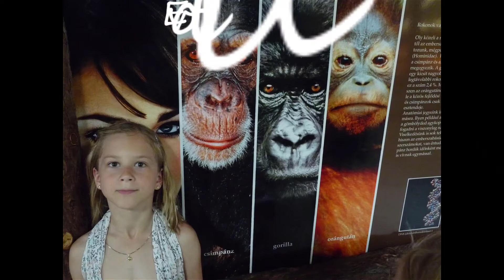Wir besuchen den Zoo in Budapest, Sommerurlaub in Ungarn! Vlog#21 - 6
Im August in brütender Hitze besuchten wir den Zoo in Budapest, das Highlight waren sicher die Giraffen, denen wir auf einem Gerüst sozusagen auf Augenhöhe begegnen konnten. Viel Spaß.